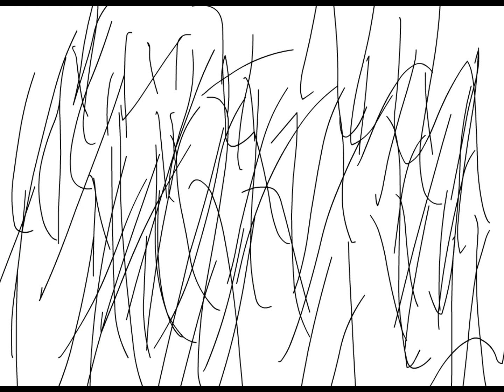DRAGONBALL Z ANIMATION: Flanimation Adventures: GOKU VS FRIEZA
Goku Vs Frieza

Our hero embarks on his journey to collect 7 dragonballs and save the earth.